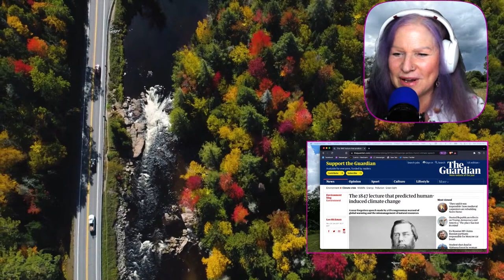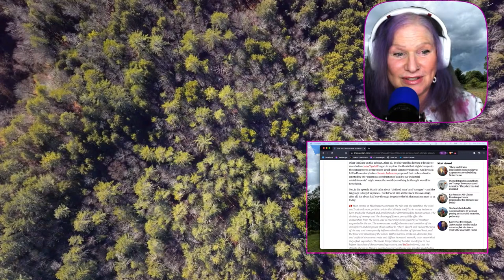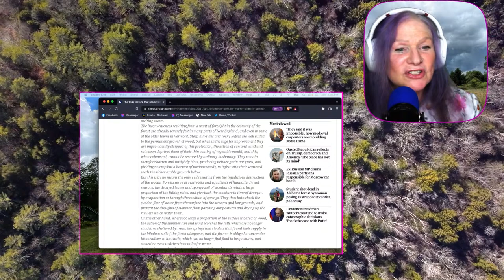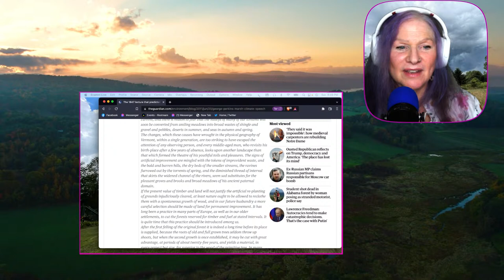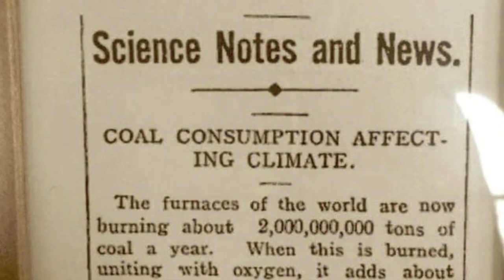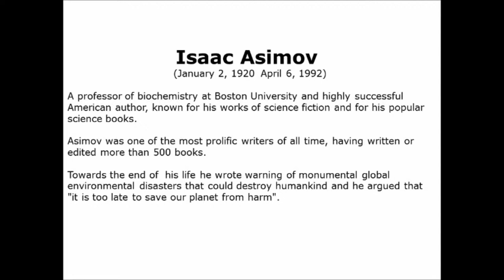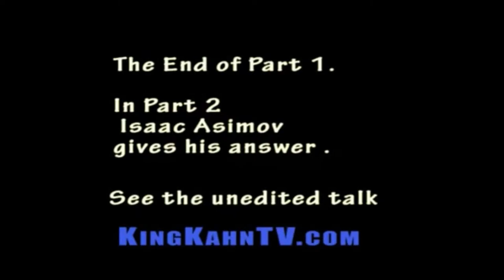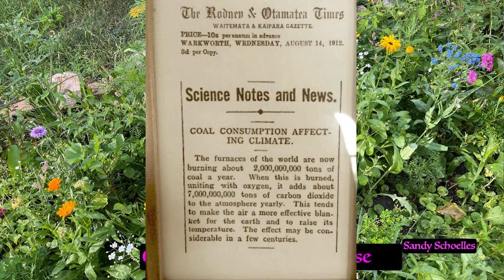We can't say we weren't warned.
A bit of history that reiterates  what most rational, clear thinking people know, humans were warned that our nests were going to become befouled.  It wasn't by anything but our own greed and hubris. Welcome in 1847.  When trees were already decimated by growing populations.